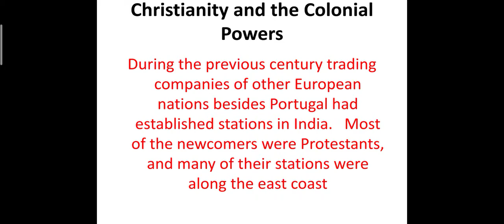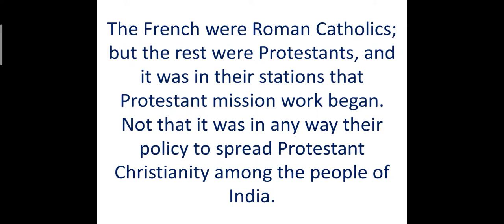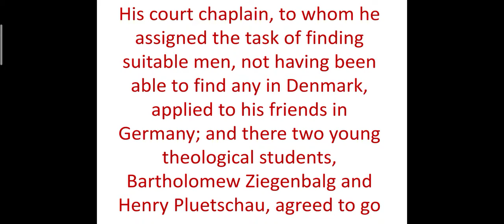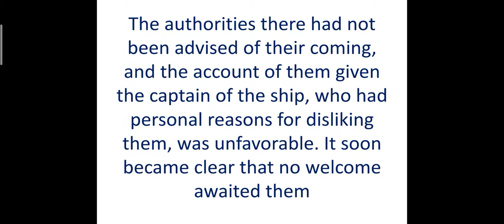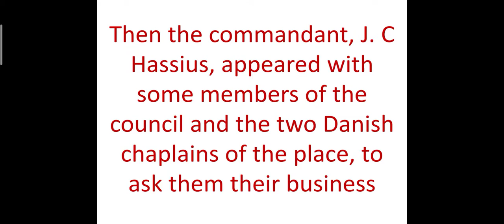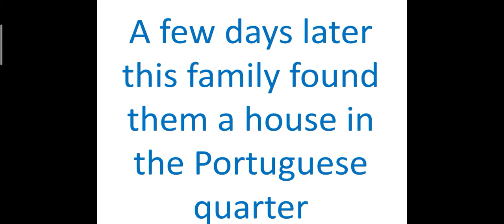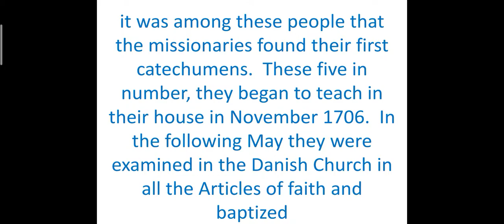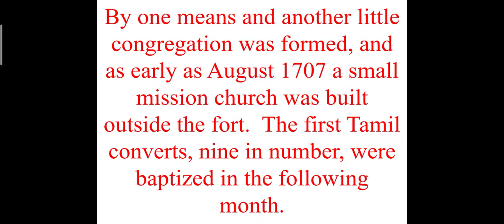The First Protestant Mission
Indian Church History